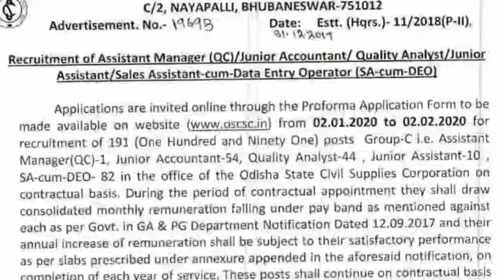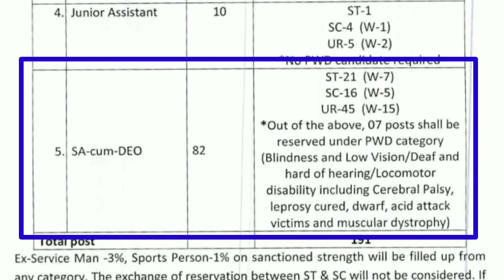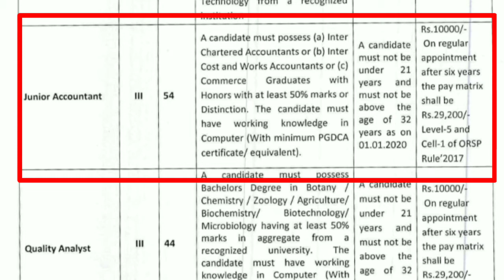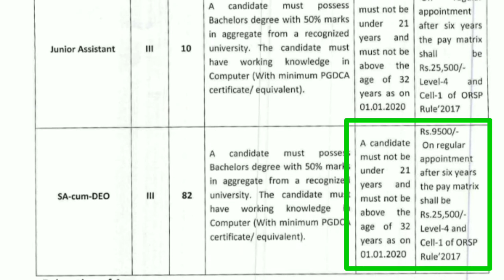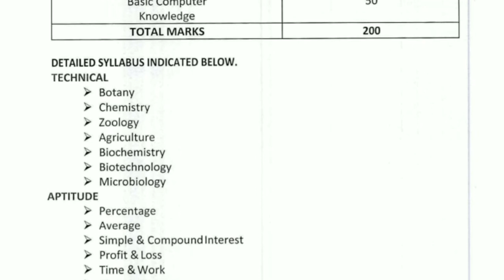FCI ରେ ନିଯୁକ୍ତୀ ସୁଯୋଗ || Odisha latest job 2020 || Odia Space